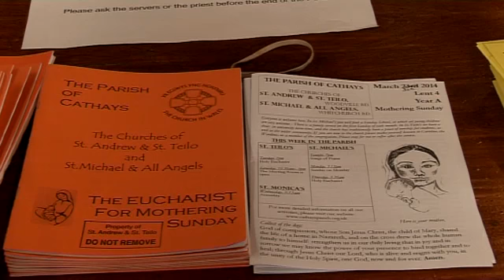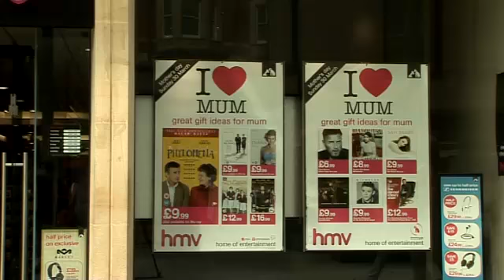Mother's Day - Sarah Wei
Cardiff has been listed for second most generous city spending thirty five pounds on Mother's Day through out UK . Liverpool people spent most on Mother's day with over fifty pounds, while Sheffield and Southampton spent only five pounds. What is the most precious gifts mothers want?